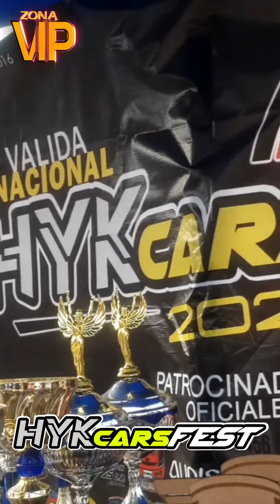En Zona VIP: 4ta Valida del HYK Cars Fest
Esta fue la 4ta Valida Nacional del @hykcarsfest Realizada en el Paseo la Juventud en la Victoria por nuestros amigos de @hykdisenos.2016
En este evento disfrutamos de una amplia exhibicion y una extraoordinaria competencia de los mejores carros
Si te gusto este evento te inivitamos al Team Exhibiion Day mañana 24 de septiembre, igual, en el Paseo La Juventud. No te lo puedes perder... sin duda estara Buenisimo 🔥